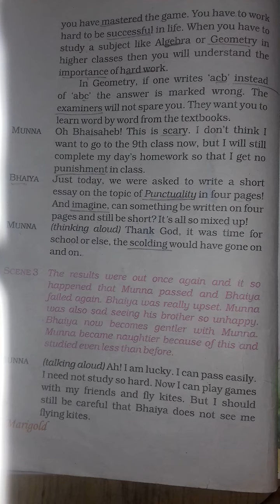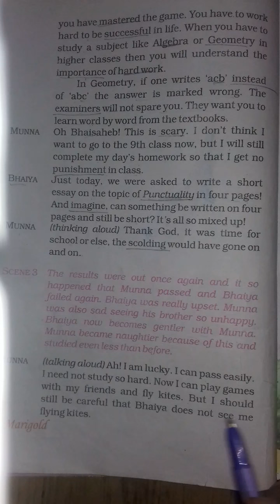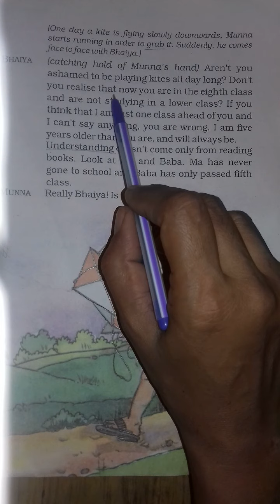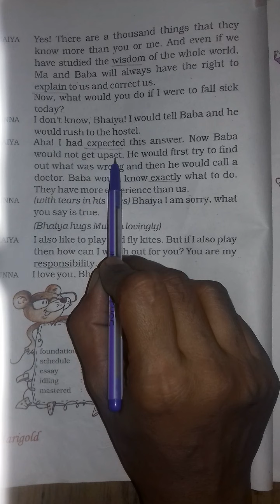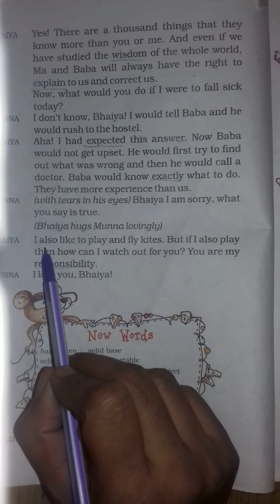Class 5th story My Elder Brother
Explanation of scene 3